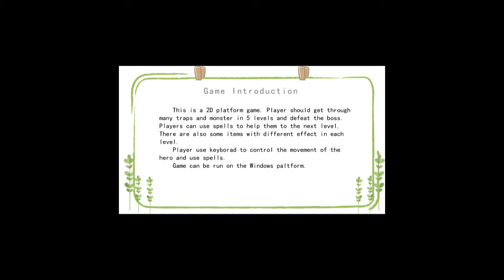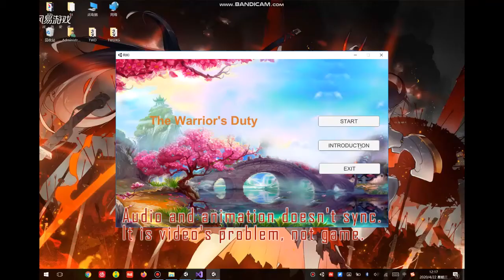Final Year Project: The Warrior's Duty